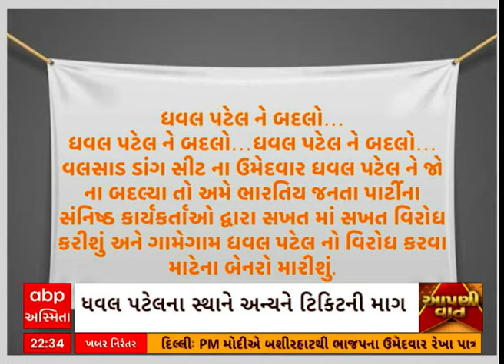Valsad BJP Politics | Dhaval Patel | ભાજપના ઉમેદવાર ધવલ પટેલ વિરુદ્ધ ભાજપના લોકોએ જ વાયરલ કર્યો લેટર